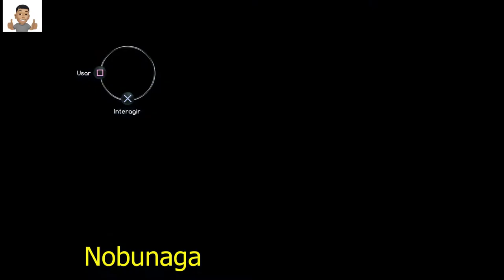Abyss The Wraiths of Eden detonado 3 parte..